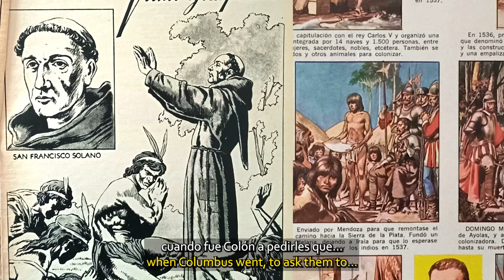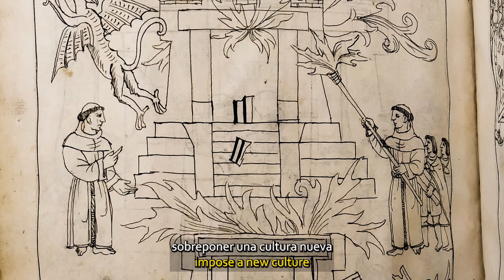Making of - CARNE DE DIOS - Part 1 - The research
Primera parte del Making of del Cortometraje CARNE DE DIOS del director Patricio Plaza.

Montaje y edición: Carla Gratti y Patricio Plaza